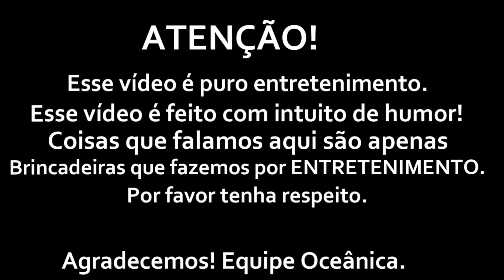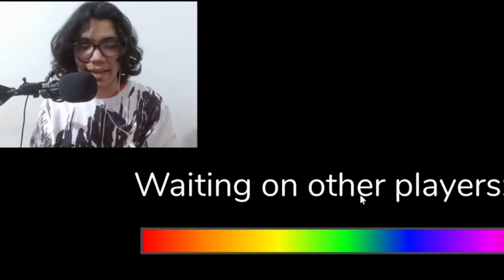[GAMEPLAY] Jogando Rainbow Friends Com Inscritos (Ft. @TutuMegadety) | Atlas Oceânico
Edição/Thumb:@TutuMegadety